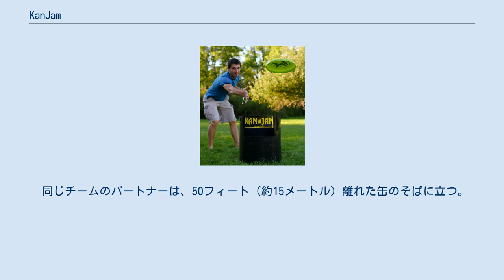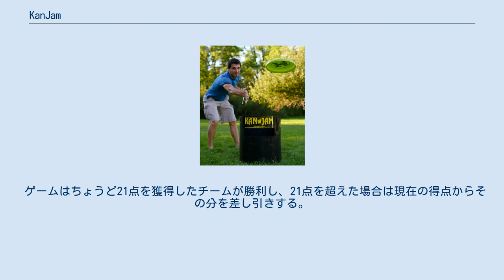KanJam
KanJam (カンジャム) ゲーム風景 KanJam（カンジャム）は、4人のプレイヤーが2チームに別れ、1枚のフライングディスクと2台のゴール(缶)を用いて遊ぶアウトドアスポーツである。
 アメリカ合衆国ニューヨーク州ノーストナワンダという都市で、チャーリーとポールの2人によってKanJamの歴史は始まった。
 当時彼らは使い古したディスクをお互いに投げ合い、ゴミ缶の中に入れたり、当てたりして遊んでいた。
 そのゲームの事をゴミ缶フリスビー（フリスビーはワーム・オーの登録商標）と呼んで熱心に遊んでいた彼らは、「これは皆もやるべきだ！」と、セールスに向けて歩み出す事になった。
 販売を行っていく上で他のフライングディスクゲームと違った内容にする必要性を感じたチャーリーは、ゴミ缶の側面に穴を開け、そこにディスクを通すことが出来れば、インスタントウィンとするKanJam独自のルールを考え付いた。
 その後、インスタントウィンという特徴が特許を得ることになる。
 このルールのお陰で、点差が開いた場合でも、皆が最後まで熱中できるゲームになった。
 その後、学校の体育の授業でKanJamが取り上げられたことがきっかけで、多くの子供達が商品を買い求め、全米そして全世界へと広がっていった。
 進出済みの国及び地域は、ヨーロッパやカナダ、オーストラリア、ニュージーランド、カリブ海地域、日本である。
 アメリカにおいては、7,000を超える学校で体育の授業に取り入れられている。
 なお、日本においては2017年6月より、クロキ商事が代理店として販売を手がける。
 4人のプレイヤーが、2チームに分かれて行う。
 同じチームのパートナーは、50フィート（約15メートル）離れた缶のそばに立つ。
 パートナーは交互に、ディスクを投げる（スロー）、またはコースを変更する（ディフレクト）役割を果たす。
 一方のパートナーがディスクを投げ、もう一方のパートナーが必要に応じて、そのディスクのコースを変更し、ゴール缶に当てるか、その中に入れる。
 両方のパートナーがそれぞれ一回ずつ投げ終えた後は、ディスクを相手チームに渡す。
 投げたディスクが直接ゴール缶に当たった場合、またはコース変更によりゴール缶に当たる、またはその中に入った場合に得点になる。
 得点方法とKanJamオリジナルルールとしては下記のとおりである。
 ゲームはちょうど21点を獲得したチームが勝利し、21点を超えた場合は現在の得点からその分を差し引きする。
 （例：現在19点でバケット3点達成時は16点） KanJamインストラクション参照